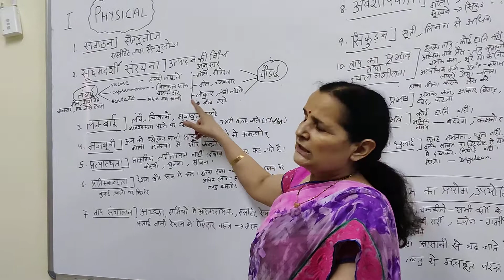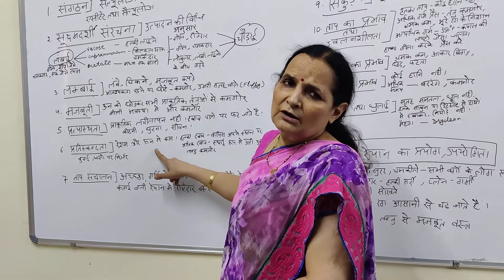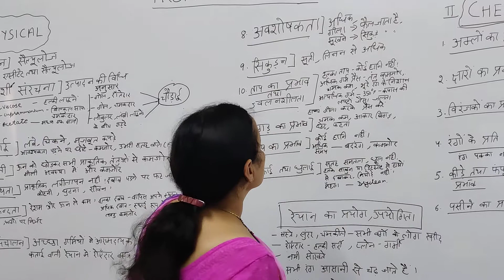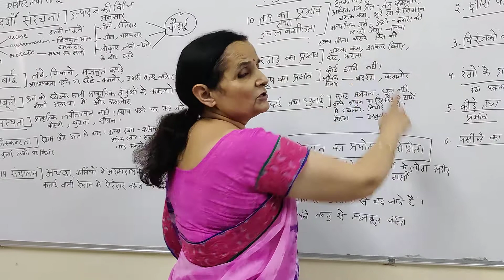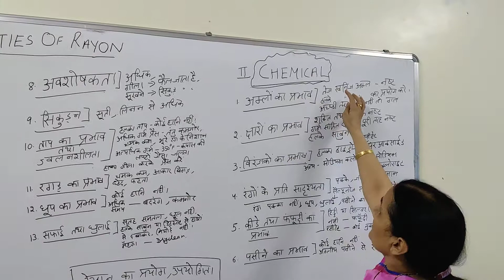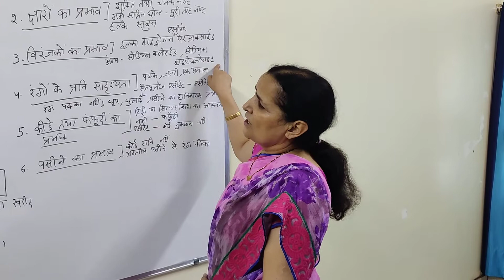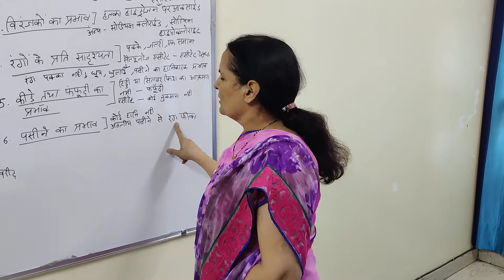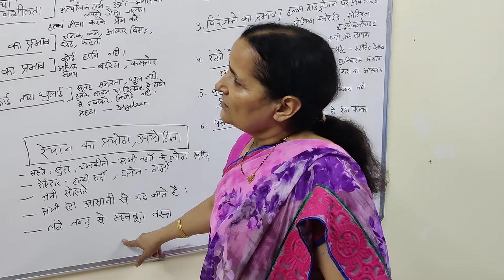Properties of Rayon, Clothing and textile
B. A. 2 , Mrs. Anita Kumari